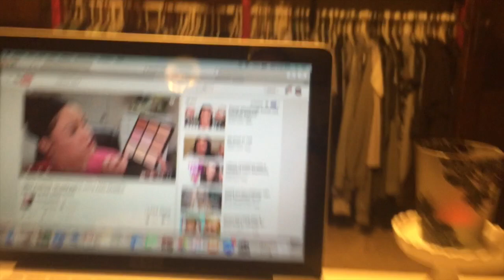WHAT I EAT IN A DAY 9-17-16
This video is about WHAT I EAT IN A DAY 9-17-16